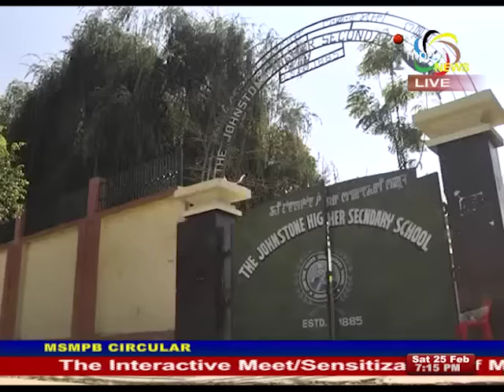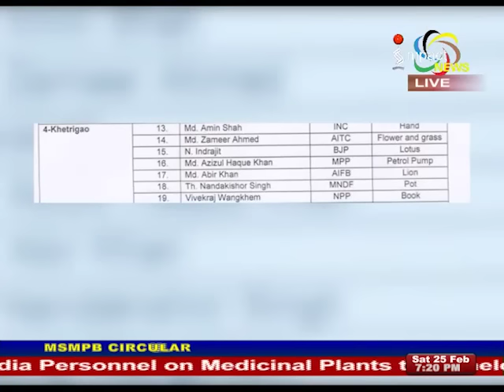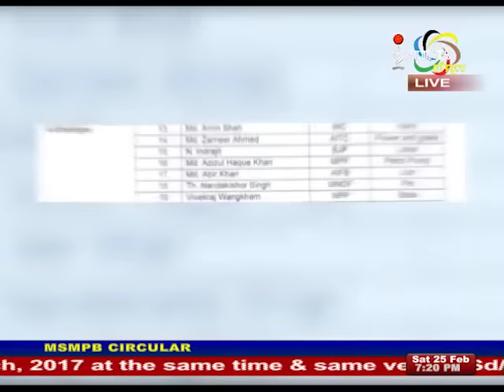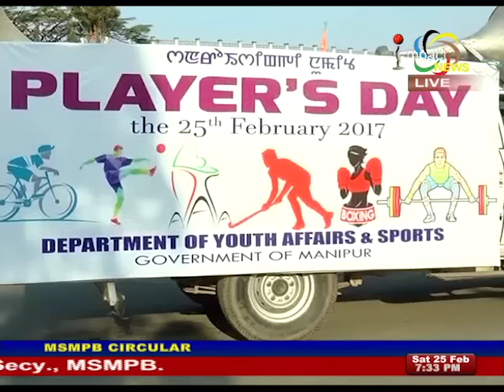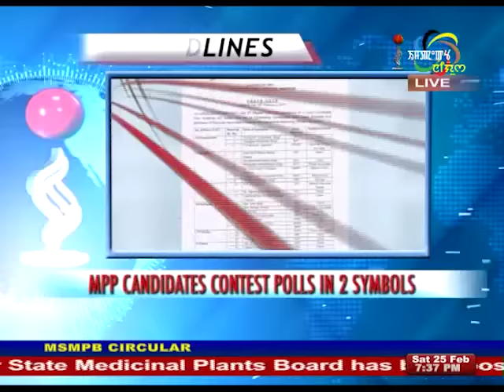Impact News English 25 February 2017